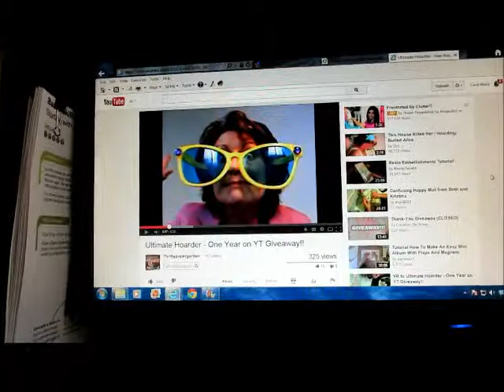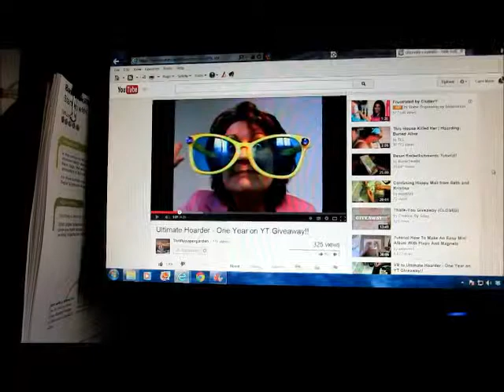VR to thriftypapergarden's Ultimate Hoarder - One year on YouTube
thriftypapergarden (Julie's) channel is